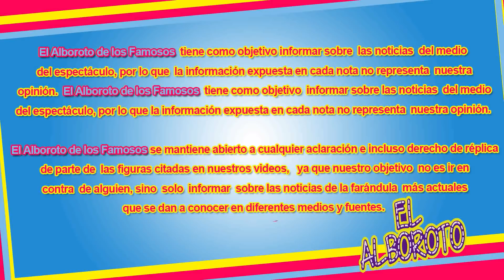Tr@gic@s noticias Carmen Muñoz confirma 2 mu3rt3s más en Enamorandonos